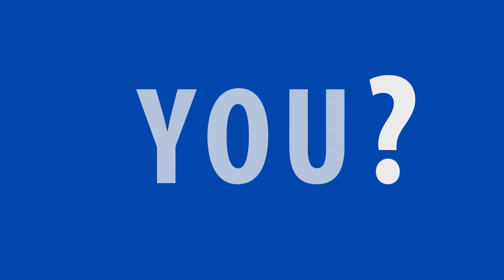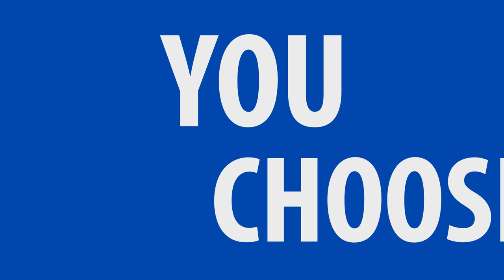Shipley Energy: Energy Deregulation 101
Do you like having the option to choose? If you answered yes, you already understand the basic law of economics. When companies compete for your business, you win by having the right to choose. Simple enough of an idea, but what does that really mean to you when it comes to energy?

You live in a deregulated market; you have the power to choose the company that supplies energy to your home or business. By the time you flip a switch or press a button to enjoy the benefits of convenient, reliable energy, several different entities have worked together to bring this energy to you.

So how does a deregulated market benefit you? When energy is regulated, all energy costs are controlled by the government.  Only your local utility company can sell to you as a consumer.  The utility sets the price for the supply of the product as well as the transportation and distribution costs.  As the consumer, you don’t have a choice who supplies your natural gas or electricity.

Energy deregulation allows alternate suppliers into the market to offer their energy products to consumers.  The price they offer is not set by the government or the utility company.  It allows you to choose your supplier like you would for most other service providers.

By creating a competitive marketplace, deregulation keeps prices lower, improves service, and gives you the option to choose your supplier. This means that you are free to select the superior customer service and highly competitive rates of Shipley Energy. With us, you always get straightforward information, fair pricing, and no gimmicks. Compare us to other natural gas and electricity providers, and we know you’ll like what you find.

Your right. Your voice. Your decision.